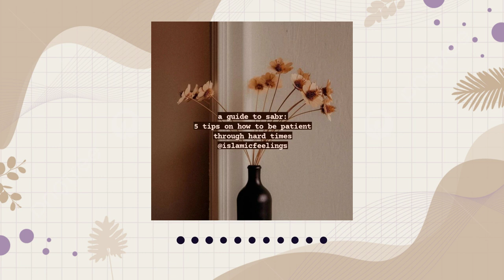a guide to sabr: 5 tips on how to have patience in hardships | islamic feelings